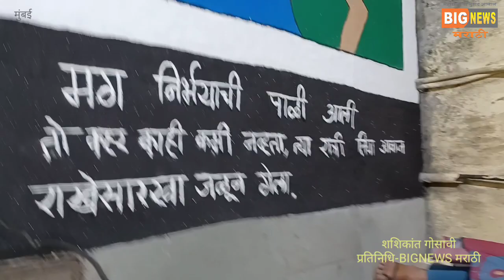बोरिवली पुलिस ठाण्यात निर्भया पथकचे गठण/निर्भया विषयावर मनसे शाखा क्रं.०९ द्रारा भव्य रांगोली......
बोरिवली पुलिस ठाण्यात निर्भया पथकचे गठण/निर्भया विषयावर मनसे शाखा क्रं.०९ द्रारा भव्य रांगोली स्पर्धाचे  आयोजन!
BIGNEWS_मराठी_बोरिवली_पश्चिम_गोराई_-२_मनसे_शाखा_क्रं._०९_मुंबई